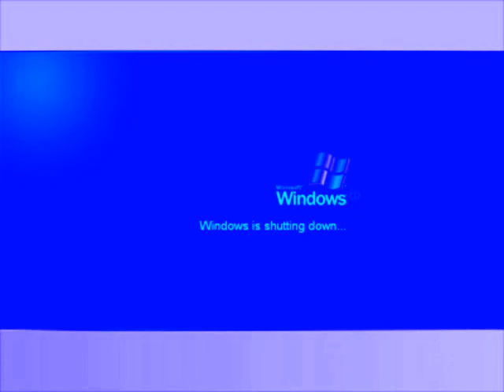Demit Trai To Slip Effects